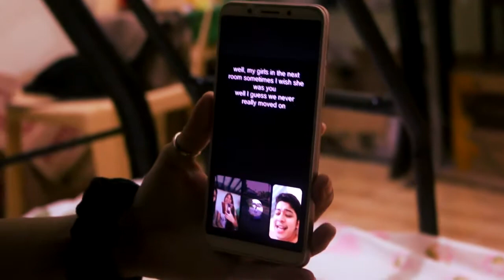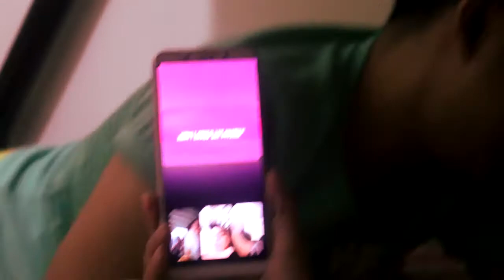The One With Flaire's Voice